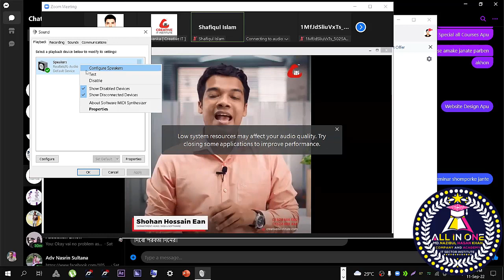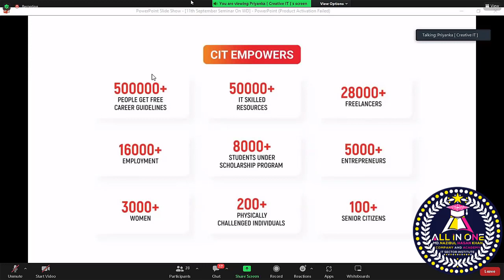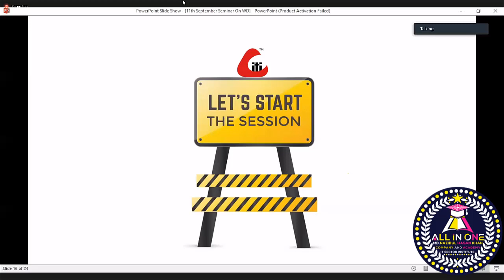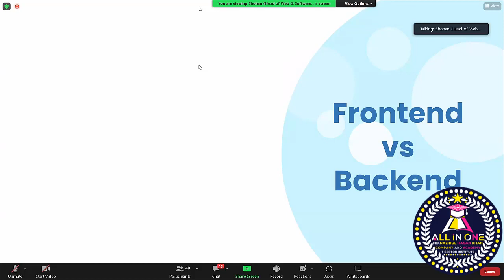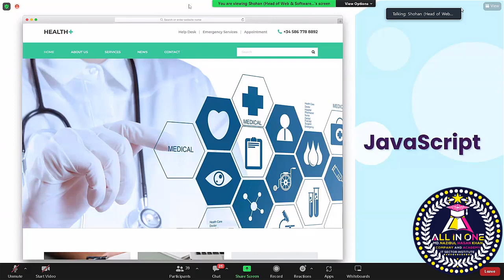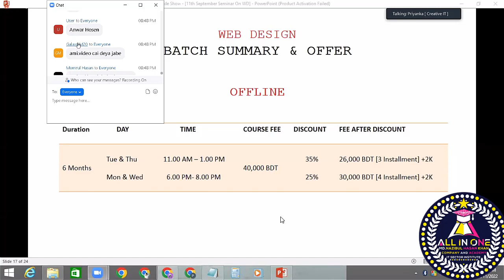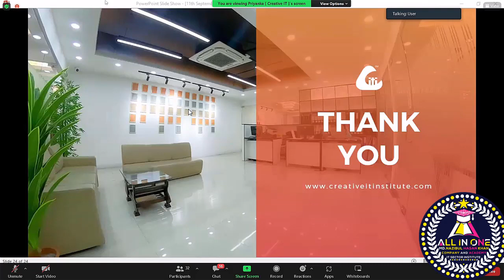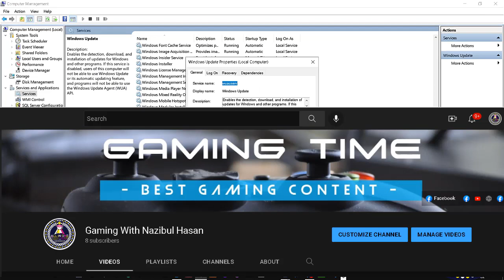Website Design and Development Bangla Tutorials For Beginners IWebsite Design সম্পূর্ণ বাংলাই পর্ব ১